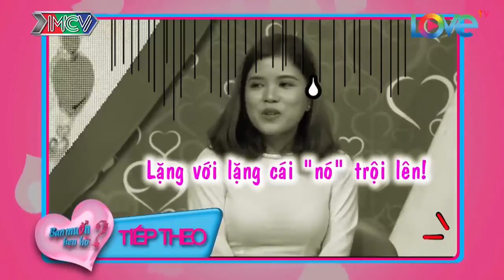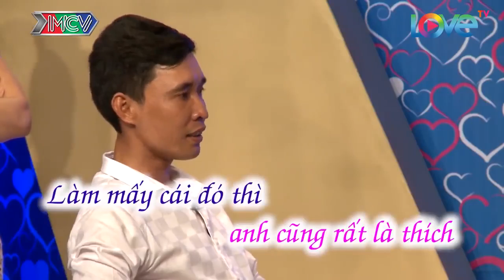Ấm lòng với giọng ca ngọt ngào đi vào lòng người của anh chàng xứ Huế 😍 BMHH